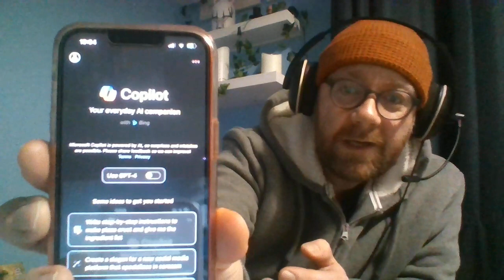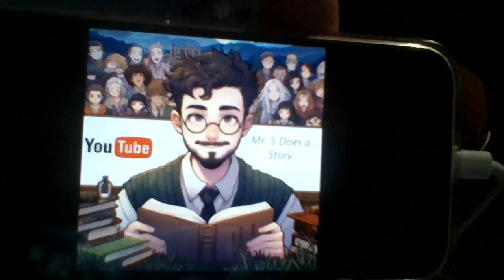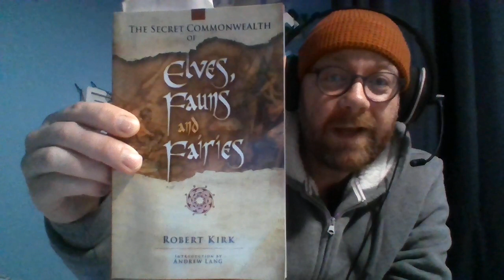Read along story: Guards! Guards! by Terry Pratchett (20)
New book- Guards! Guards! is the 8th Discworld book and the 1st City Watch book. One of my favourite story arcs in the Discworld universe.

I'm reading the Corgi edition, and read to pg 189. Make sure you don't read anymore without me!!